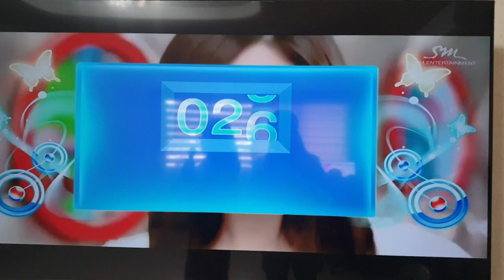The score is 87.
Credits to:@SNgirlsgenerationSD @GIRLSGENERATION